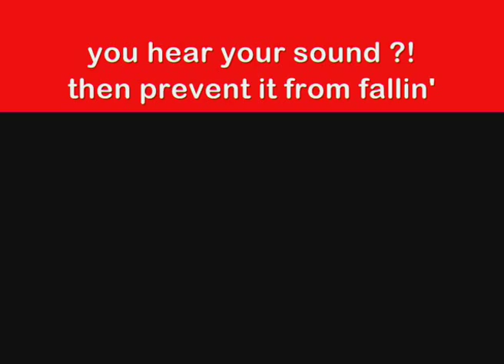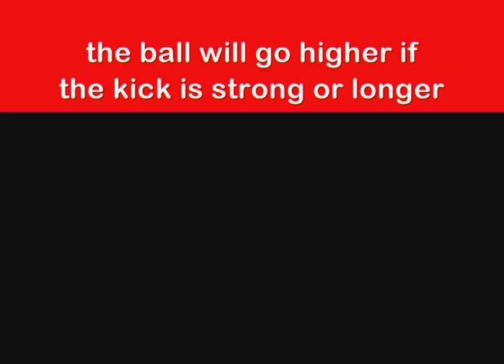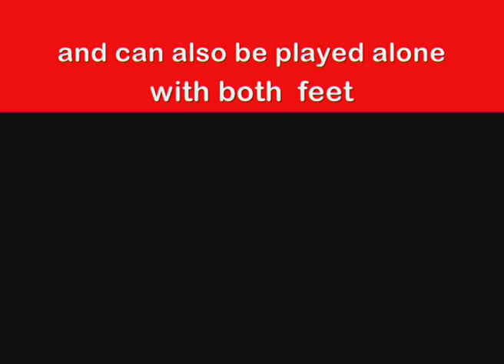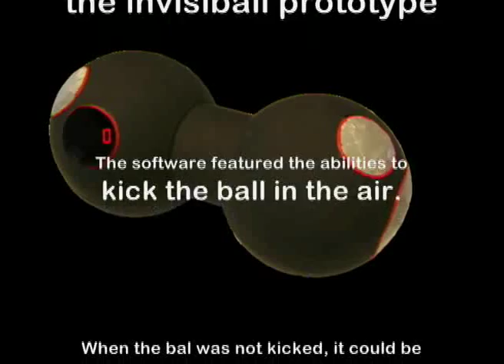Invisiball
Kasper Kerckhoffs and Eke Rebergen designed a game that made it possible to kick an invisible ball in the air, catch it, kick it again or to do tricks. It could be played up to four players.